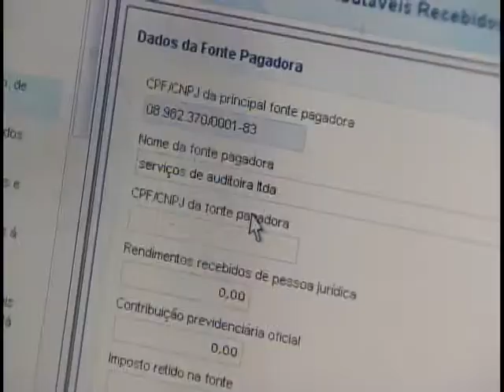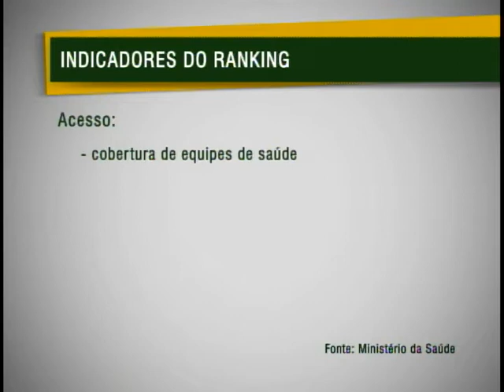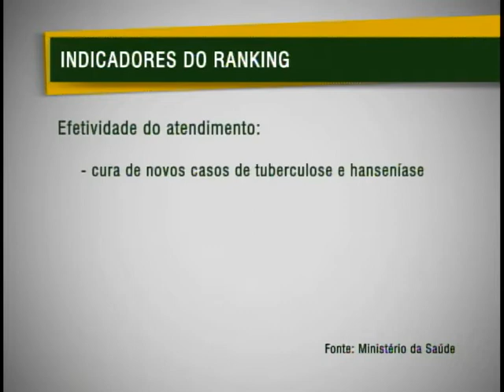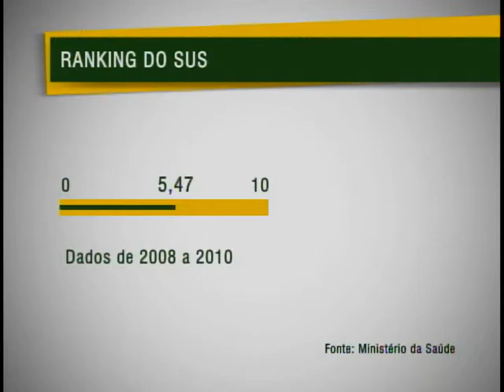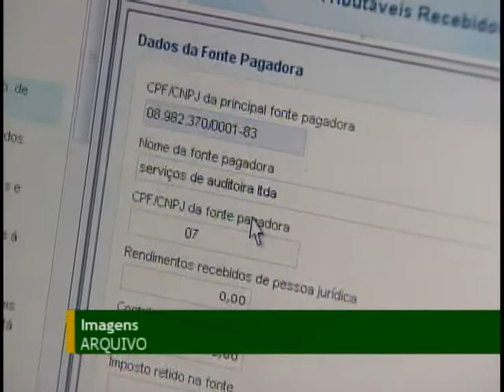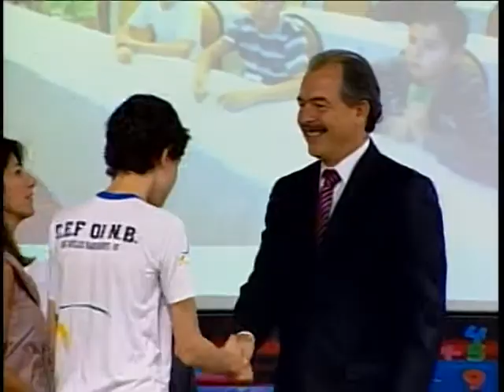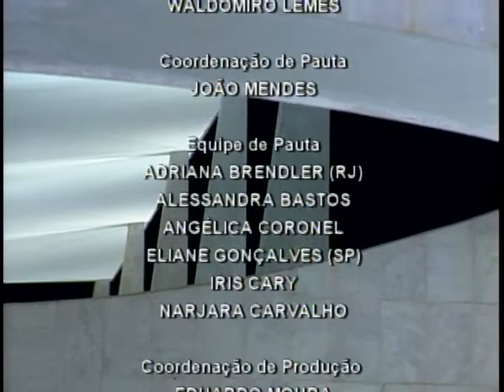Jornal NBR NOTÍCIAS na íntegra - 1º de março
As principais notícias do Poder Executivo que aconteceram no Brasil no dia 1º de março de 2012. TV NBR, a TV do Governo Federal.